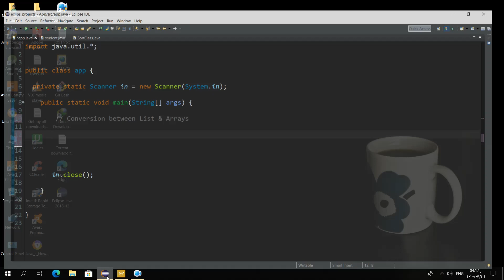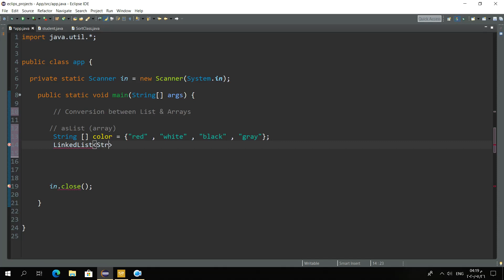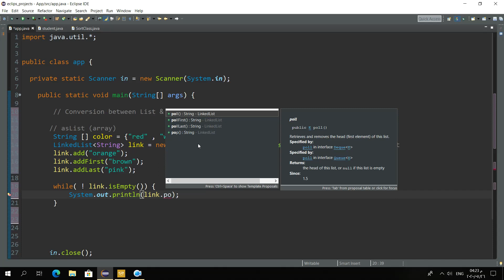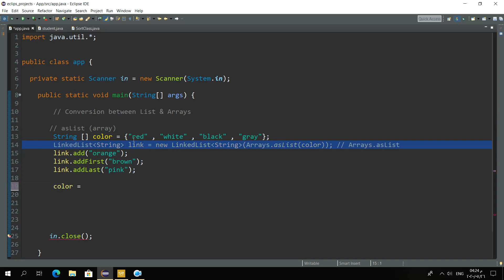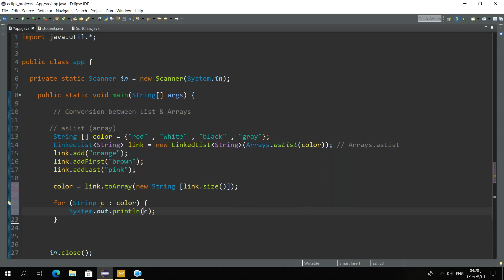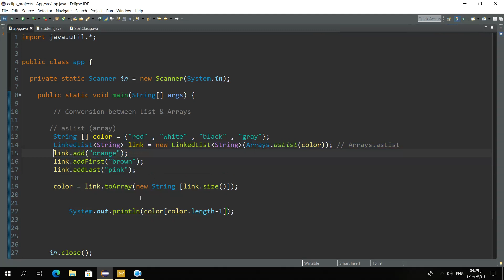Convert a List to Array in java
Convert a List to Array and Array to List in java